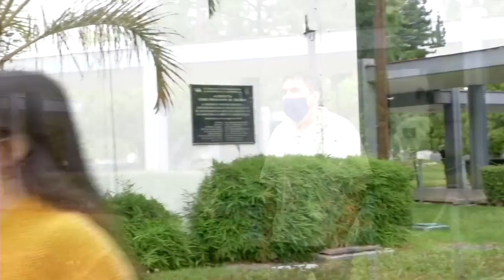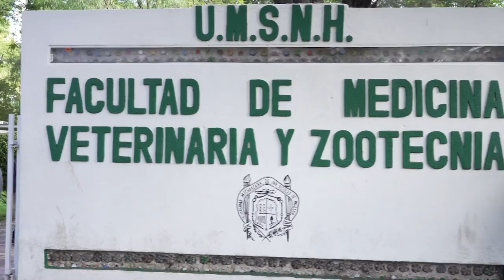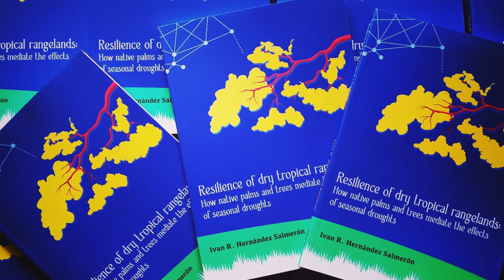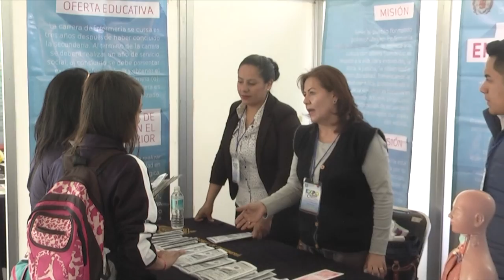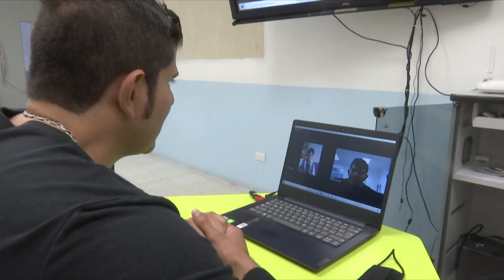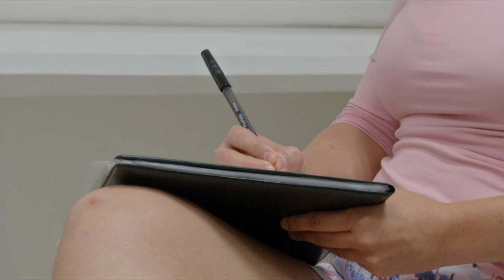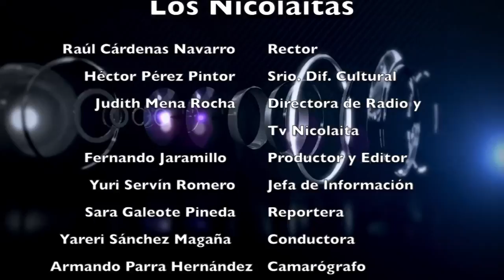LOS NICOLAITAS 6 DE NOV 2021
La Auditoría Superior de la Federación (ASF) determinó que la Universidad Michoacana de San Nicolás de Hidalgo (UMSNH) realizó una gestión razonable durante el ejercicio fiscal 2020, de los recursos del subsidio recibidos por la federación.

En un comunicado, la institución indicó que en el dictamen de la ASF precisó que los recursos federales transferidos en dicho ejercicio fiscal, por concepto de subsidios para Organismos Descentralizados Estatales a la UMSNH fueron por dos millones 319 mil 64 pesos, de los cuales se revisó una muestra de dos millones 193 mil 81 pesos.
El equipo Zorros de la Universidad Michoacana de San Nicolás de Hidalgo (UMSNH), ganó medalla de oro en el “Campeonato Nacional Universitario de Fútbol Bardas 2021” al vencer al equipo del Tecnológico de Monterrey. Señala un comunicado de prensa que, con este triunfo (9-8), el equipo Zorros de la Universidad Michoacana logra lugar para participar en el Campeonato Panamericano de Fútbol a celebrarse en Brasil el próximo año.